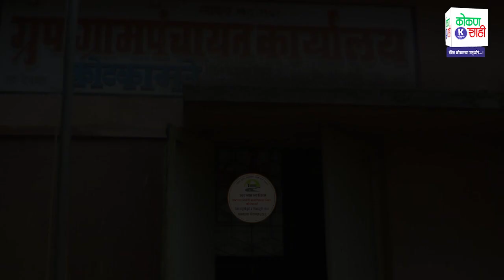या कारणामुळे सौ. सायली मोंडे उतरल्यात निवडणूक रिंगणात; भ्रष्टाचार विरोधी ग्रामविकास पॅनल, कोटकामते